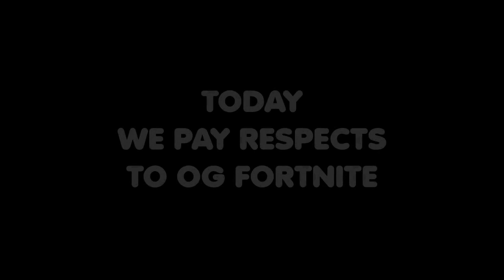Fortnite Funny Moments - Cat Huh, Hamster Ball, Car Physics, A Tribute To OG Fortnite!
I know I am unbelievably late! Sorry and Enjoy!

Everything we do is a joke!!!
Please ignore hate or flag spam. This group of idiots is here to have a good time.